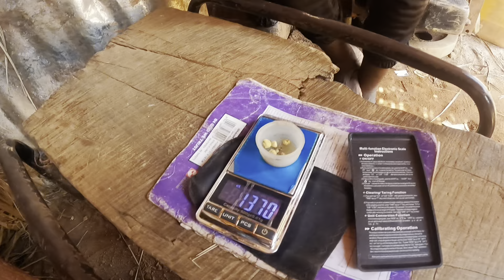REAL GOLD Extraction in West Africa! Sierra Leone 🇸🇱 surreal experience!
In this one we head out to the gold mines. Sierra Leone is famous for its diamond and gold, as well as other resources. ￼We go deep into the African bush, Let’s get lost!